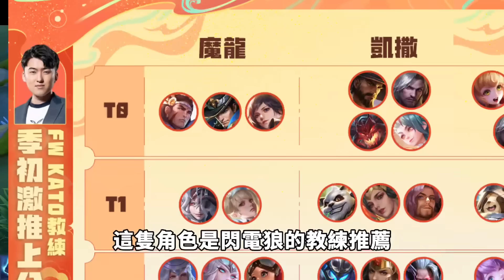傳說對決｜這英雄是『職業教練推薦的T0神角』一個大招打爆艾琳，根本是艾琳剋星！【佑哥】伊格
封面圖片：網路擷取